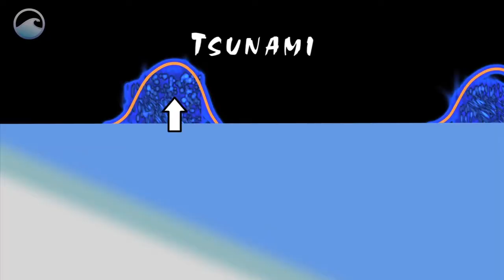Tsunami Strike Japan - Part 1 - Destruction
On March 11, 2011 a 9.0 magnitude earthquake off the Pacific coast of Japan generated a tsunami.  This series of ocean waves sped towards the island nation with waves reaching 24 feet high.  The result was devastation and utter destruction.

climate science and research. These videos are a free resource and are available on our